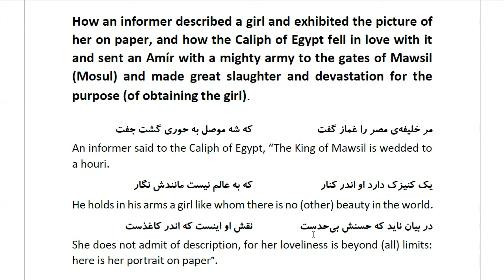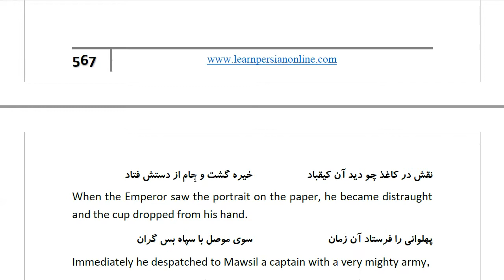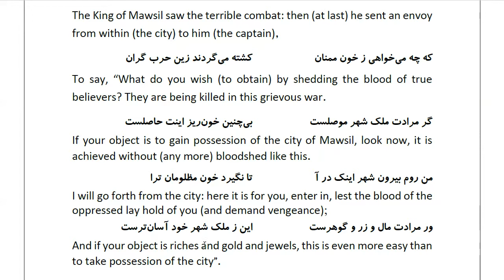Masnawi Rumi: In Farsi with English Translation: Part 819: How an informer described a girl